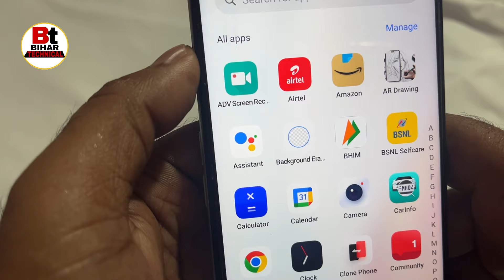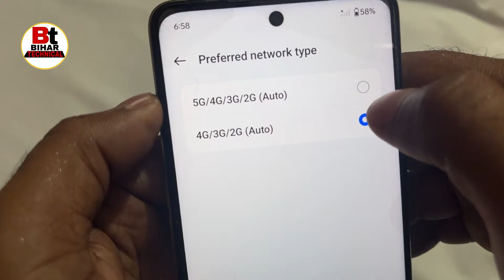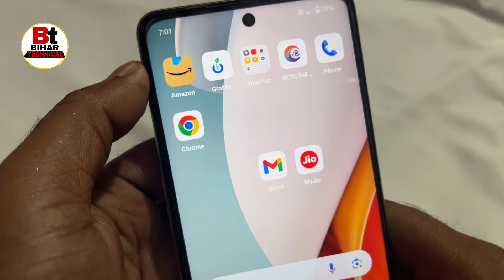BSNL me network nahi aa raha hai | Bsnl network problem| how to fix bsnl no network problem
Queries related 👇
BSNL me network nahi aa rha hai,
how to fix bsnl network problem,
bsnl sim me tower nahi a raha hai,
BSNL SIM me network nahi a raha hai,